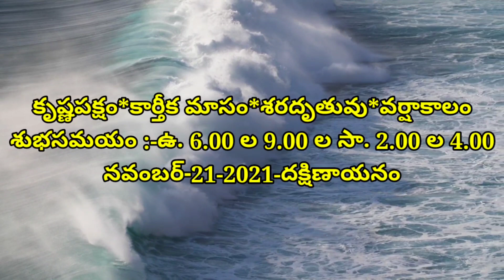Daily Panchangam 21 November 2021|Panchangam today|21 November 2021 Telugu Calendar Panchangam Today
Daily Panchangam 21 November 2021|Panchangam today|21 November 2021 Telugu Calendar Today

Daily Panchangam 1 noveber 2021 |
 Panchangam today 1 november 2021 Telugu Calendar Panchangam Today

Today Panchangam 1/11/2021 Telugu Calendar Daily. Watch Daily Panchangam 2021 November in Telugu with Tithi, Nakshatram, Yogam, Karanam, Varam, Subha Samayalu, Asubha Samayalu Timings and Telugu Festivals 2020 July.